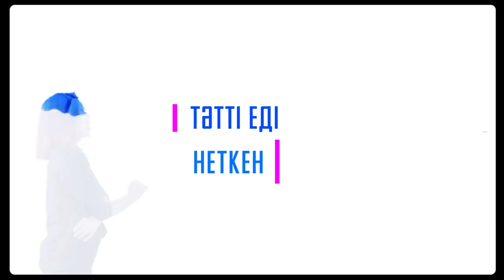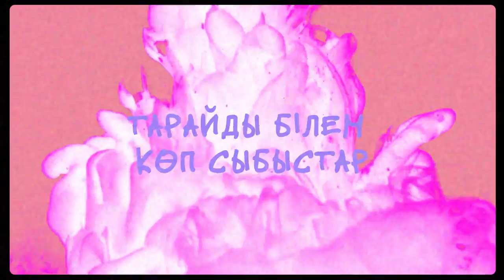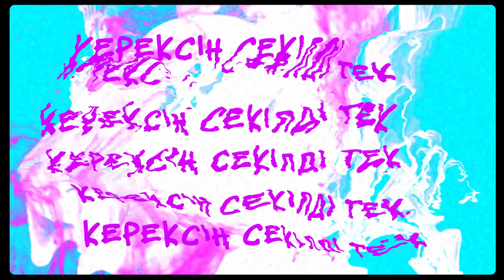C.C.TAY ft. Shvringvn - No Air ( Lyric Video )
C.C.TAY ft. Shvringvn - “no air”
Socials:

Producer - Erdaulet Eleuisov (@erabmw)
Lyrics - C.C.TAY(i_c.c.tay)
Sound - Shvringvn ( @shqringqn)
Mixing - Jexy (@jexymusic)
Video - F1KE (@f1ke_montana)